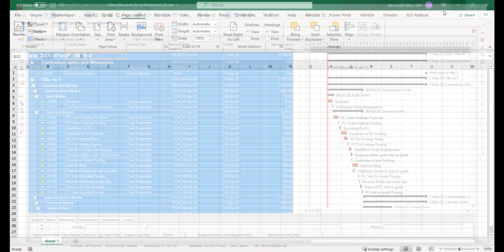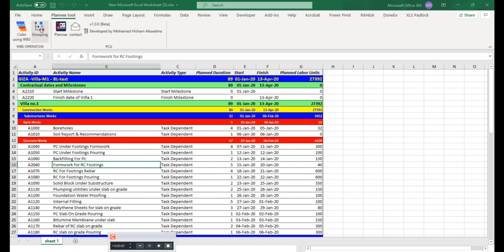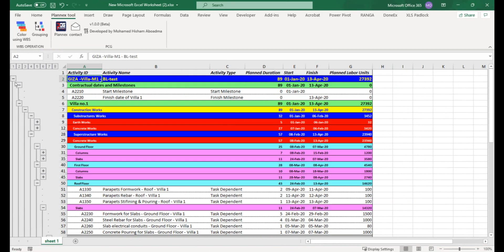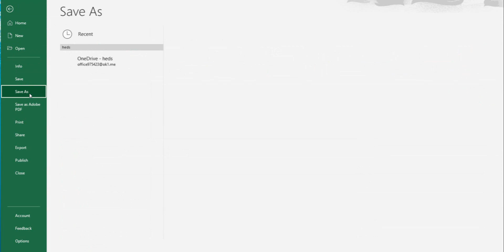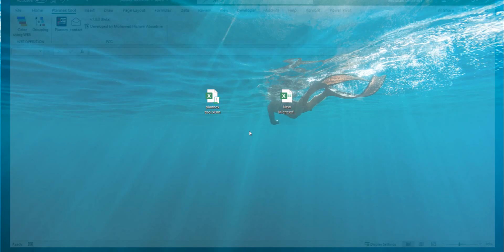Plannex Excel Tool v2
This free Plannex Excel Tool v2 enhances your project management by allowing you to colorize and group your Work Breakdown Structure (WBS) like Primavera. With a simple one-click feature, you can create Gantt charts on a monthly or weekly basis, saving you valuable time. The tool is designed to support up to 8 levels of WBS.

أداة بلانكس إكسل المجانية v2 تعزز إدارة مشاريعك من خلال السماح لك بتلوين وتصنيف هيكل انقسام العمل (WBS) كما في بريمافيرا. مع ميزة بنقرة واحدة، يمكنك إنشاء مخططات جانت على أساس شهري أو أسبوعي، مما يوفر لك الوقت الثمين. الأداة مصممة لدعم حتى 8 مستويات من WBS. لملاحظاتك أو أفكارك، يُرجى ترك تعليق.